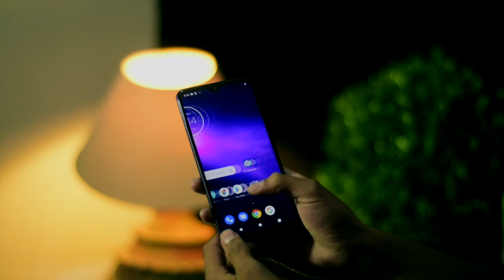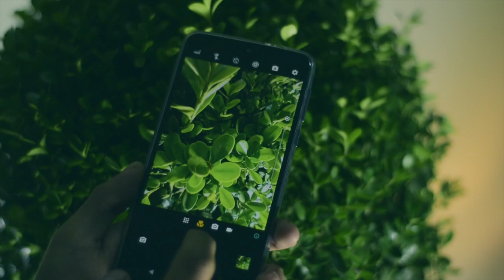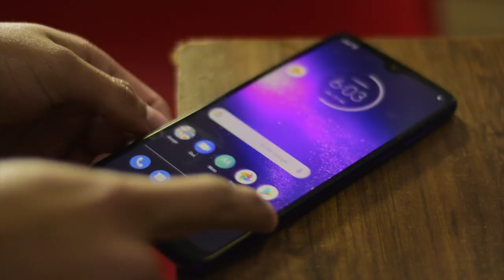5 razónes para comprar el Motorola One Macro